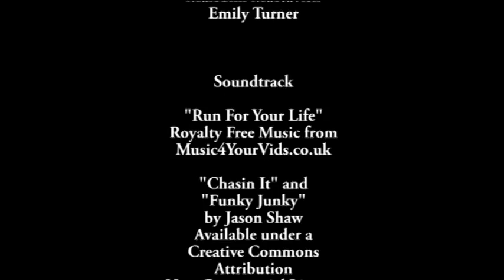The Lomonds of Fife Hill Race 2014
The Lomonds of Fife Hill Race 2014 took place on Sunday 17 August 2014.  Starting from Strathmiglo, the route took the runners to Craigmead, the East Lomond, then across to the West Lomond via Maiden Castle, down to the Bunnet Stane near Gateside, then back up and down hill to finish back at Strathmiglo.  As you will see  hear in the video, it was a wee bit windy!